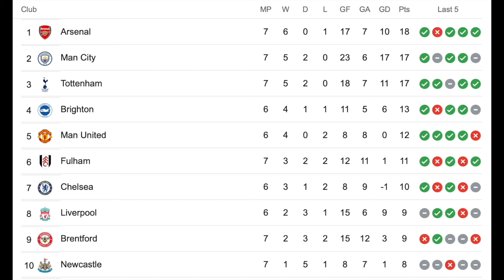Weekly Roundup 23 September 2022